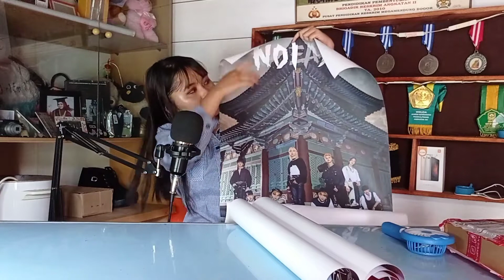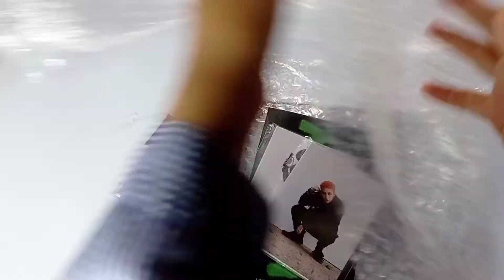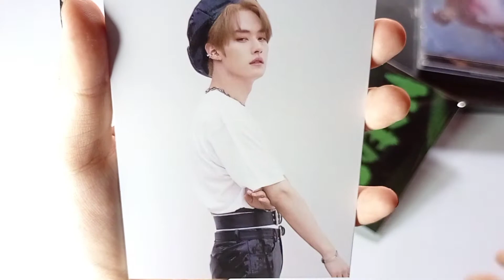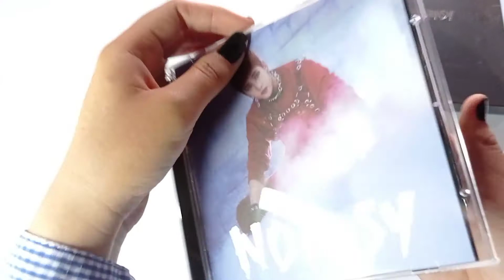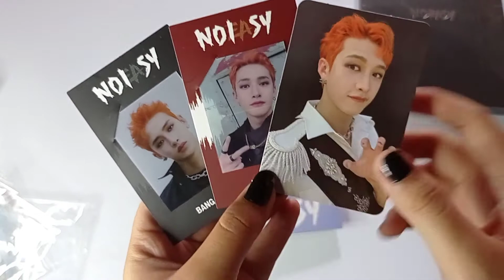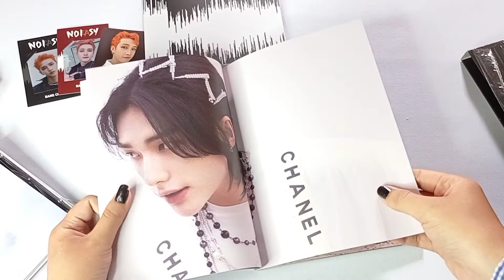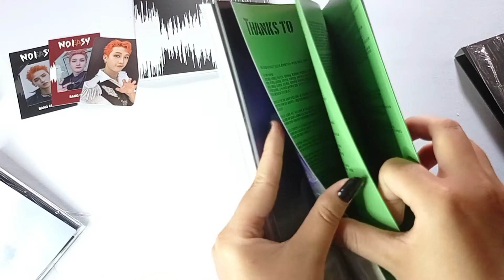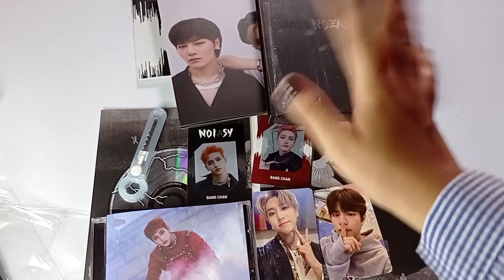Stray Kids [스트레이 키즈] 2nd Album NOEASY (limited version) & NOEASY Jewel Case | STAY Julid Unboxing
Hallo everyone! i'm back with my unboxing reaction video🤗
And of course don't forget to stream THUNDEROUS!
Stray Kids "소리꾼" M/V